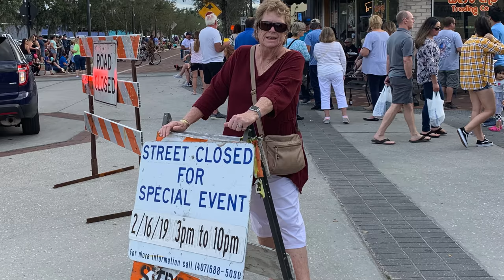How Sanford Florida Won Our Hearts | Cruising Y-Not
We arrived in Sanford, Florida after our cruise up the St. Johns River on Halloween day. We had a 1-week reservation - and ended up staying 4 amazing jam packed months.

In this video we attempt to wrap up tons of activities, social awesome and what captivated us so much about this relatively unknown treasure.

This is a town that blew us away, stole our hearts and will forever be a favorite stop.

Camera Gear Used:
Mavic 2 Pro Drone
Rode Video Micro Microphone

Cherie & Chris have been full time technomads since 2006. In the winter we explore land in our 1961 GM 4106 bus conversion. In the spring/summer we move aboard our 1999 Bayliner 4788 slowly exploring America's waterways along the Great Loop.

We share for fun in our spare time.  Tips/contributions are never an expectation - but they sure keep us inspired.

We love sharing a slice of our life with others Facebook and Instagram. We use the name 'Technomadia' in all those places. Come join the adventure however you choose!

We have full time jobs that fund our adventures (this channel is our fun after-hours hobby space). Our career is running - where we track mobile internet options for RVers and cruisers.